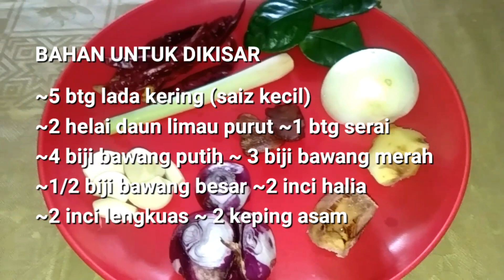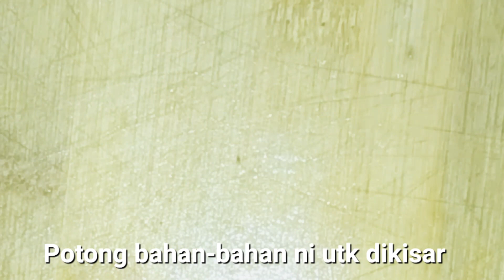RENDANG AYAM Raya 2020// MENU RAYA// Cara mudah masak rendang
BAHAN-BAHAN UNTUK DIKISAR
5 batang lada kering. Jika saiznya besar bolehlah guna
3 batang sahaja
2 helai daun limau purut
4 biji bawang putih
3 atau 4  biji bawang merah
1 batang serai
1/2 biji bawang besar
2 inci halia
2 keping asam
2 inci lengkuas
Tambahkan sedikit air utk mengisar.

BAHAN UNTUK MEMASAK
1/2 kotak santan
3 atau 4 sudu makan kerisik ( kalau tak ada kerisik, kita boleh guna kelapa yg diparut tu atau guna serbuk kelapa kemudian kita gorengkan tanpa minyak tanpa letak apa-apa)
1 sudu makan serbuk kunyit ( jika guna kunyit hidup, sila kisar sekali dengan bahan diatas)
3-4 sudu makan gula melaka ( jika tiada, boleh guna brown sugar)
1/2 gelas / 3 sudu makan serbuk rendang ( bancuhkan dengan air )
1 1/2 dada ayam

CARA MEMASAK
Macam biasa. panaskan periuk, masukkan minyak
masukkan bahan-bahan yang kita dah kisar tadi sehingga kekuning-kuningan dan masukkan rempah rendang sehingga naik minyak
Setelah itu, kita masukkan serbuk kunyit, bahan perasa dan gula melaka
Kemudian masukkan ayam, diikuti dengan santan dan kerisik.
Biarkan sehingga masak.

SELAMAT MENCUBA, TERIMA KASIH KERANA MENONTON
Sokongan anda amat saya hargai...